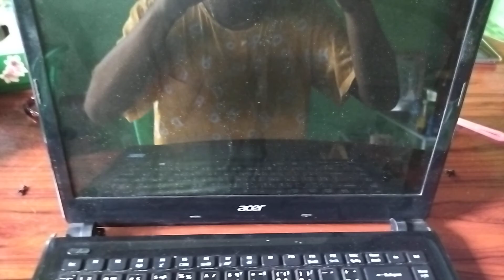Laptop ကို တစစီဖြုတ်ခြင်းအပိုင်း-၁